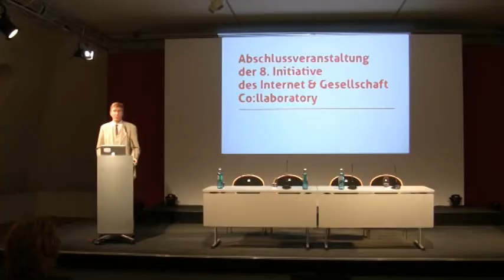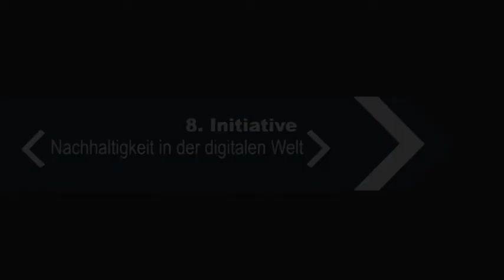Impressionen der Abschlussveranstaltung der Initiative "Nachhaltigkeit in der digitalen Welt"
Impressionen der Abschlussveranstaltung der Initiative "Nachhaltigkeit in der digitalen Welt" des Internet & Gesellschaft Co:llaboratory am 31. Mai 2103 im Jüdischen Museum Berlin.

Mit
Kathrin Passig (Schriftstellerin und Journalistin) und
Dr. Paul Klimpel (Leiter der Initiative)